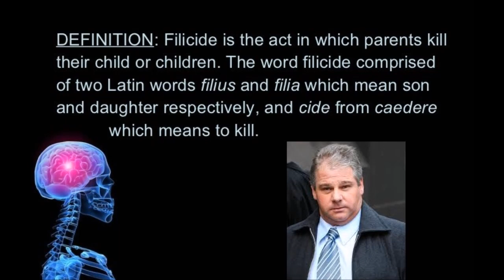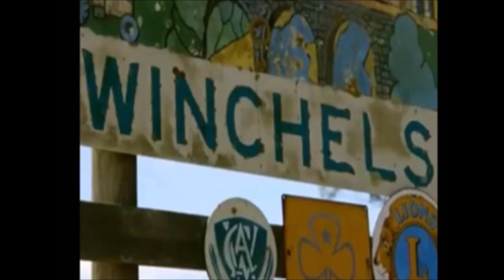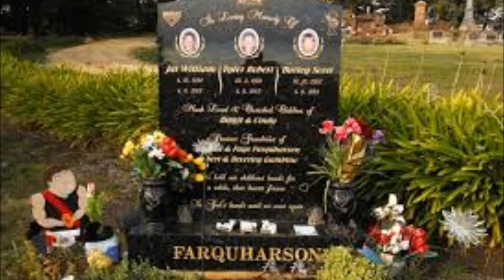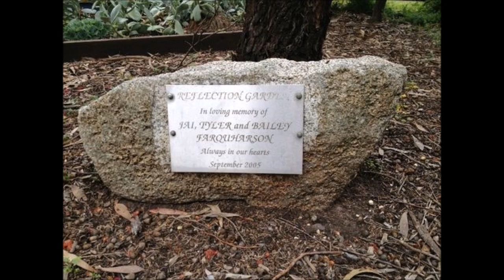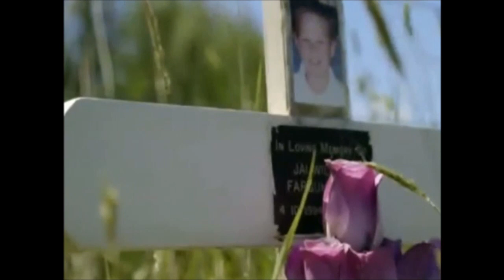FAMILY ANNIHILATOR SERIES - ROBERT FARQUHARSON, THE FATHER'S DAY KILLER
On Father's Day 2005,  Robert Farquharson drove his car containing his three young sons into a farm dam. In an act of revenge against his ex-wife,  Farquharson escaped the vehicle and left his three boys to drown.